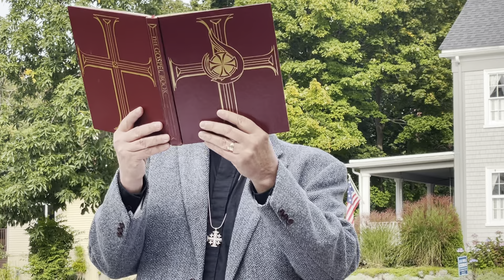Sunday Eucharist + October 10, 2021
Holy Eucharist Rite II recorded at St. Peter’s Episcopal Church in Beverly, Massachusetts on Sunday, October 10, 2021. The Rev. Manny Faria, Rector, Celebrant; Nancy Lisn, Lay Minister; Dr. Kirsten Helgeland, Pianist.

The Holy Gospel: Mark 10: 17-31